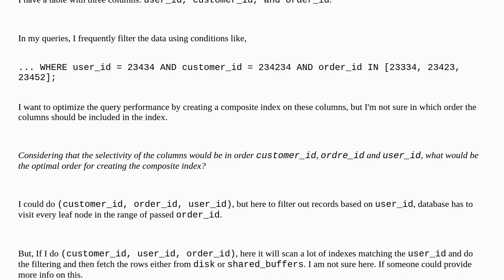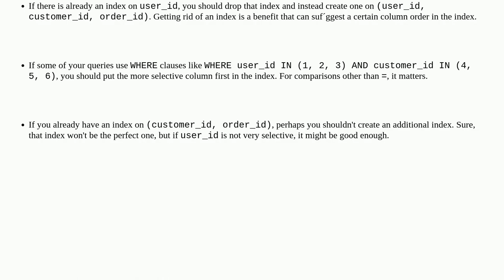Dba: Optimal order for creating a composite index in PostgreSQL with multiple conditions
Optimal order for creating a composite index in PostgreSQL with multiple conditions

A special thanks goes out to the community

  postgresql index index-tuning